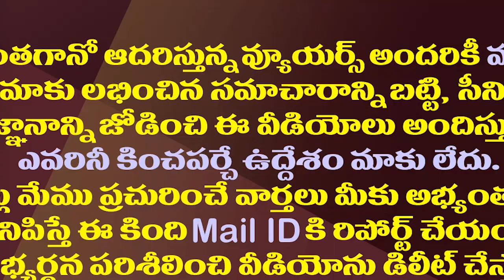అన్నిపార్టీలూ అయ్యాయి..కొత్తపల్లికి మిగిలిన దారిదే| In which party will Kothapalli Subbarayudu Join?